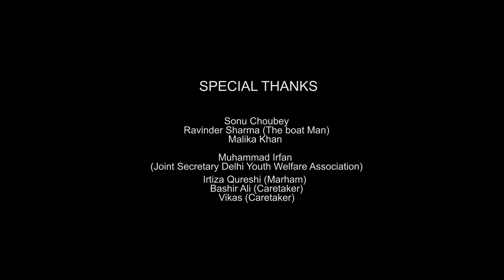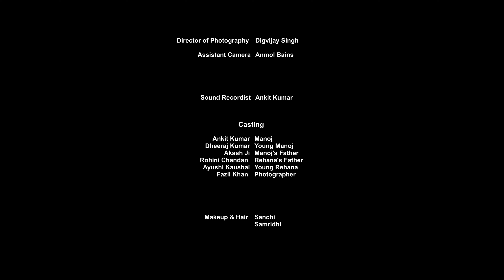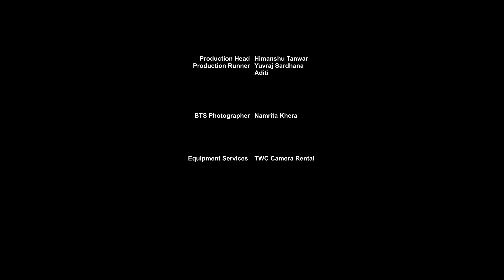Ghat | Love Story Beyond Religion Barriers | Hindi Short Film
Ghat is the story of a boatman who lives on the banks of the Yamuna river and engages in conversation with a photographer about his past and how he found his first love on the very shores of the river he now rowes a boat on to take the passengers on. His story is full of twists and turns imbibed in songs, almost very romantic and too good to be true. The boatman is not just a person who makes you travel alongside on his boat, but a traveller himself with lots of stories to share, each even more dramatic than the last and in each he has left a part of himself making us question what aspects of his life are true and what are not. The layers in which the boat takes us on one of these stories is his creative mind to weave stories and as weaves the paddle upon the waves of a river which is has a moment of his life in its each drop. The question which lingers on is whether what he says is true or not, but that in itself is the answer, the ultimatum to everyone’s journey, alas, it never ends!

Director - Amish Sagar
Dop - Digvijay Singh Rathore
Screenplay - Rohini Chandan
Dialogue - Dheeraj Kumar and Amish Sagar
Story - Amish Sagar
Concept - Raju Joshi
Producer - Sonu Chaubey
Executive Producer - Raju Joshi
Chief Assistant Director - Gehna Dewan
Assistant Director - Atul Ahlawat
Assistant Camera -Anmol Bains
Sound recordist - Ankit Kumar
Casting
Ankit Kumar - Manoj
Dheeraj Kumar - Young Manoj
Akash ji - Manoj’s Father
Rohini Chandan - Rehana’s Father
Ayushi Kaushal - Young Rehana
Fazil Khan- Photographer
Makeup and hair- Sanchi and Samridhi
Editor and D.I. Colorist- Raju Joshi
Assistant Editor -Ankit Kumar and Aryan Dhingra
VFX- Himanshu Tanwar
Graphics and Poster- Ankita Sagar and Aman Srivastava
Music Director- Vinayak Chopra
Composers- Vinayak Chopra and Aryan Dhingra
Dubbing, Mixing and Mastering- Vibration Jam Pad
Lyricist- Aryan Dhingra
Singer- Manav Bajaj
Post production head- Aryan Dhingra
Production Head- Himanshu Tanwar
Production Runner- Yuvraj Sardhan and Aditi Chandol
BTS- Namrata Khera
Equipment Services- TWC Rentals
Line Producer- Raju Joshi

Let us help you expand your films reach across multiple platforms, for film submissions on our channel, kindly write to us at

Happy Filming!